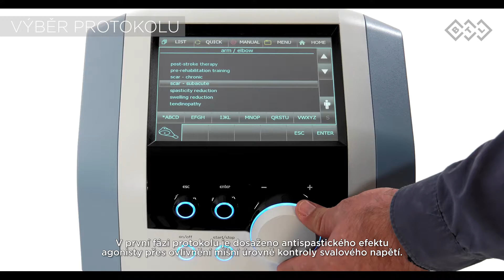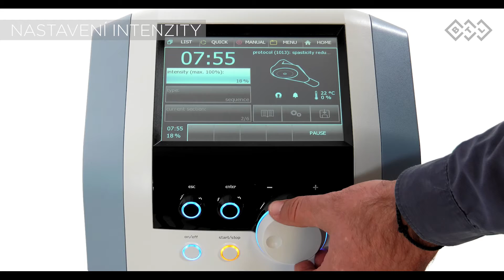BTL-6000 Super Inductive System - redukce spasticity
V tomto videu uvidíte, jak léčit spasticitu v oblasti horní končetiny pomocí BTL Výkonového indukčního systému. Vyšetřete svalový tonus předloktí a určete úroveň spasticity flexorů zápěstí. Terapie je prováděna ve 2 krocích. Nejprve je ošetřen spastický sval. Terapie je aplikována na flexorech zápěstí.

Spasticita představuje jeden z nejzávažnějších a nejrozšířenějších symptomů poškození centrálního nervového systému. Spasticita zhoršuje disabilitu pacientů i s minimální parézou, bývá doprovázena bolestivými vjemy, může vést ke vzniku kontraktur a narušuje celý rehabilitační proces.